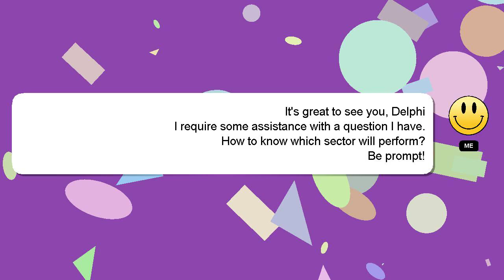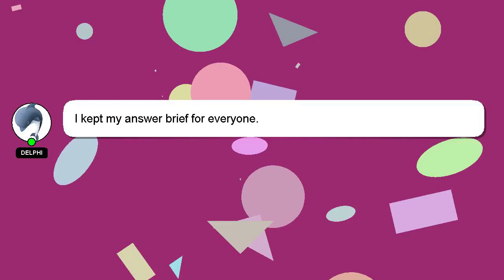How to know which sector will perform?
A little intro about me, Nice to meet you, I am Delphi. I am here to help you get the answers you are seeking. - How to know which sector will perform?

Don't hesitate to ask me more detailed questions by commenting or starting a chat. Your answer will be appreciated and acknowledged with a 'heart' from me.

*2 What we are experimenting :*